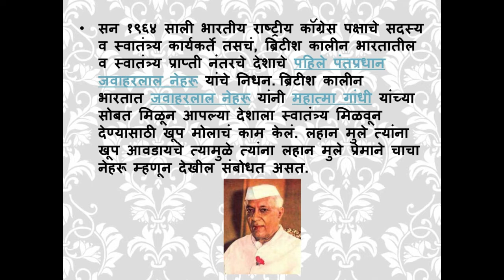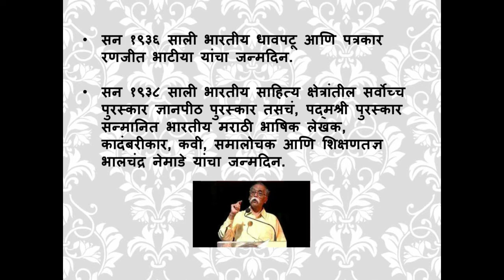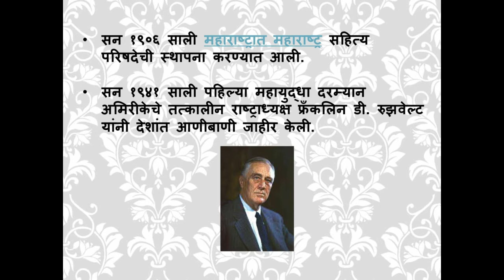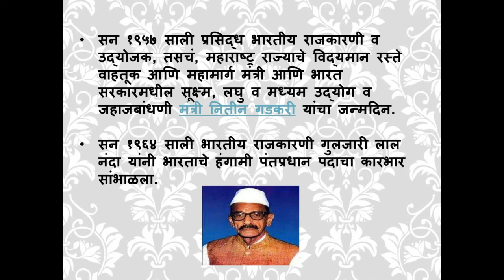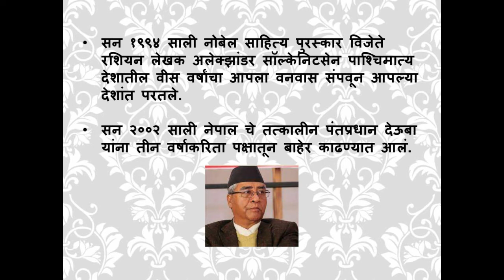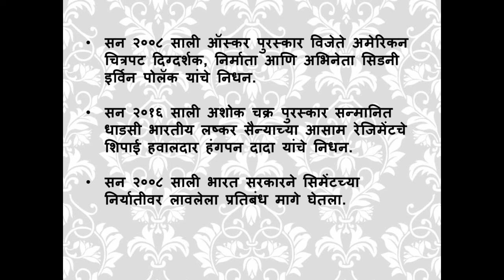Dinvishes 27 May 2021 | Radio MPSC Guru | SPECTRUM ACADEMY